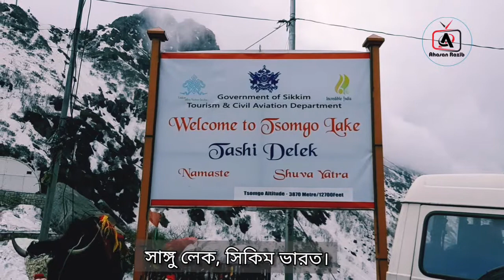ছাঙ্গু লেক - Sikkim Tour | Episode - 02 | Changu Lake [Tsomgo Lake]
সিংগো লেক, যা সংসমো লেক বা চাংগু লেক নামে পরিচিত, ভারতের সিকিম রাজ্যের পূর্ব সিকিম জেলার একটি বরফের হ্রদ যা রাজধানী গ্যাংটোক থেকে প্রায় 40 কিলোমিটার দূরে। ৩,75৫৩ মিটার উচ্চতায় অবস্থিত, শীত মৌসুমে হ্রদটি হিমশীতল থাকে।